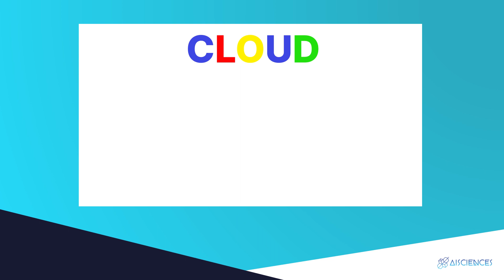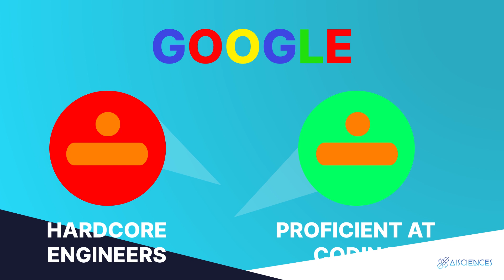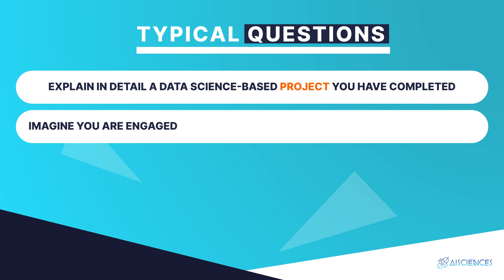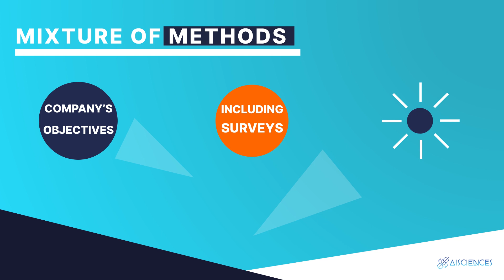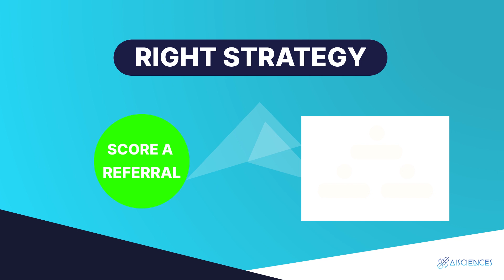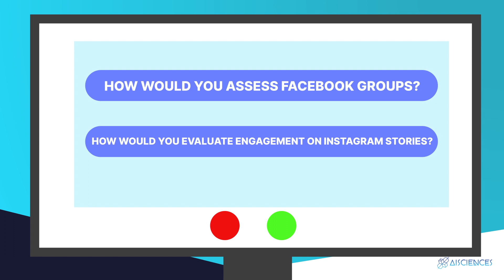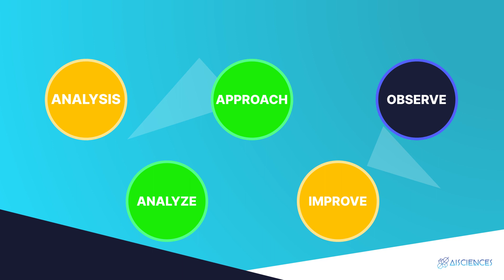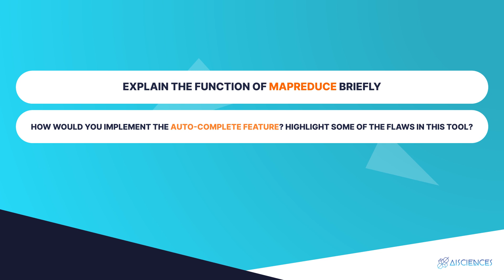Becoming a Data Scientist in Google, Facebook, or Microsoft | Data Science Explained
In this video, we are going to learn how to start your career as a data scientist in Google, Facebook, or Microsoft.

AI SCIENCES provides Free tutorials and videos in Data Science, Machine Learning, and AI  for beginners like you!
Follow AI Sciences!

👋 About AI Sciences:
We are a group of experts, Ph.D. students, and young practitioners of artificial intelligence, computer science, machine learning, and statistics. Some of us work for big-name companies like Google, Facebook, Microsoft, KPMG, BCG, and Mazars.